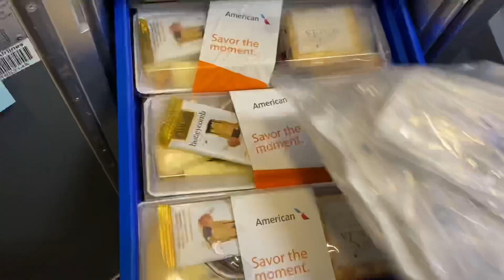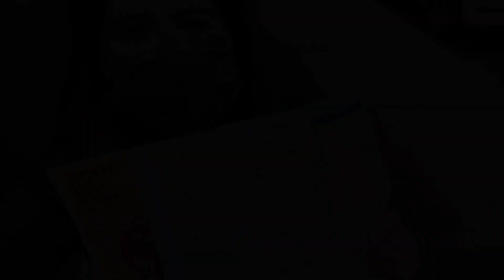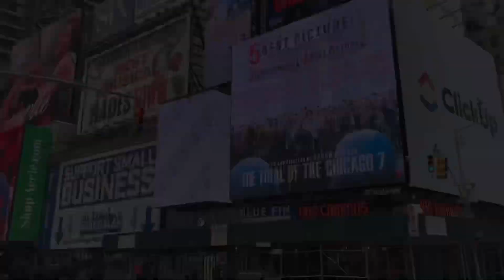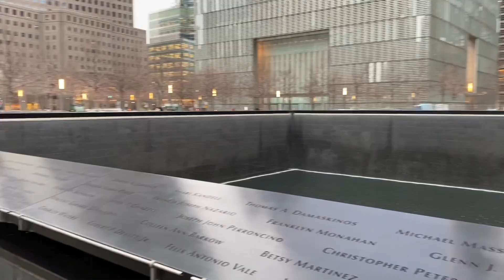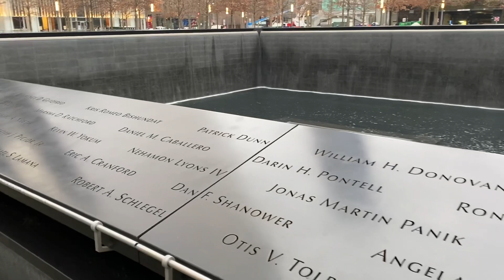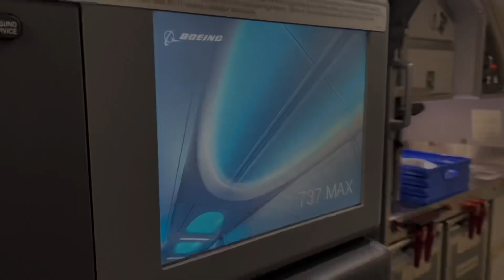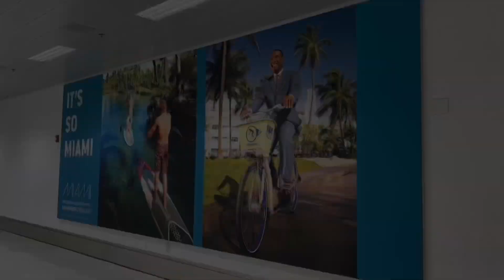VOLA CON FRANCESCA a NEW YORK su BOEING 737-MAX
Vi porto a vedere una deserta Manhattan.

Video girato 15/16 febbraio 2021

SHOP GADGET:
Per ordini con spedizione in Italia: